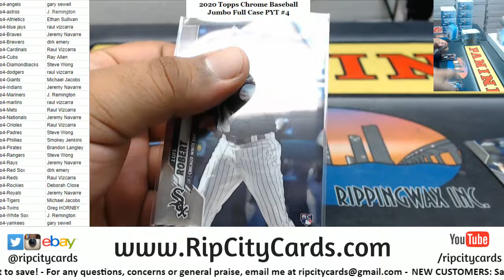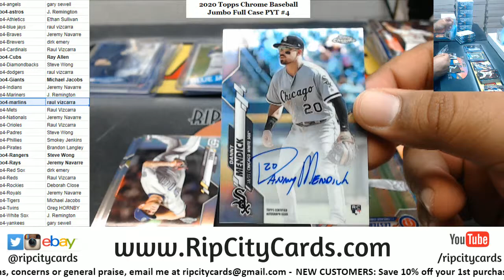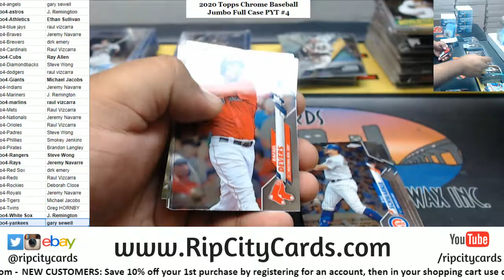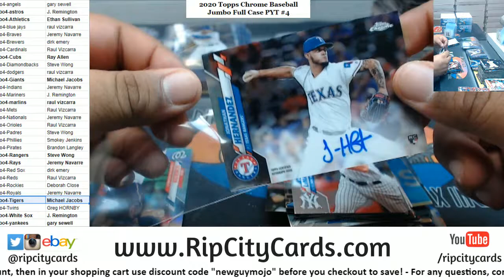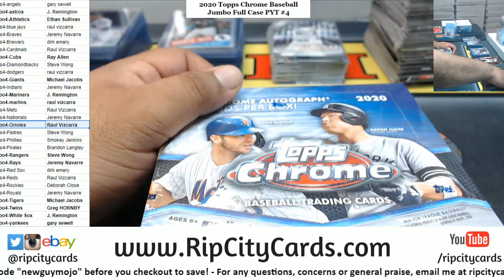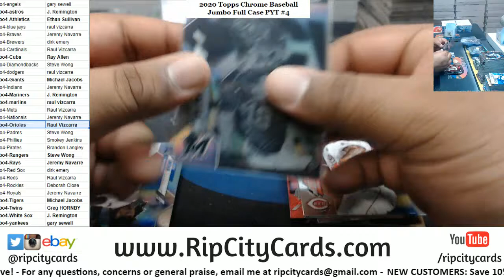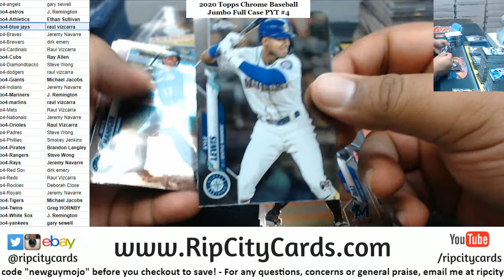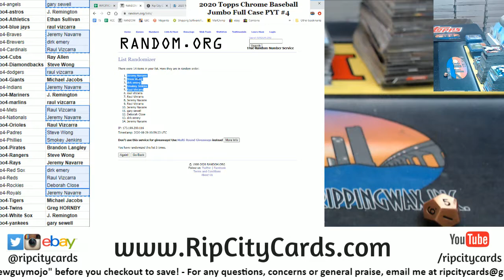2020 Topps Chrome Baseball Jumbo Full Case PYT #4